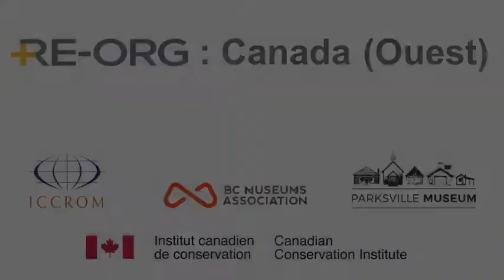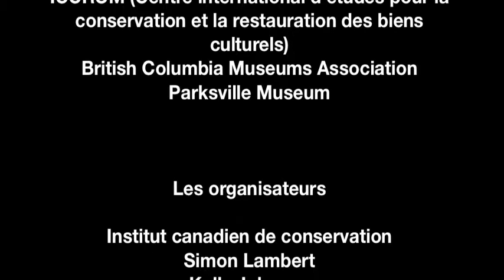RE ORG Canada (Ouest) - Atelier de 3 jours - 2018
RE-ORG Canada (Québec) - Atelier de 3 jours - 2017 au Parksville Museum, Parksville (C.-B.)